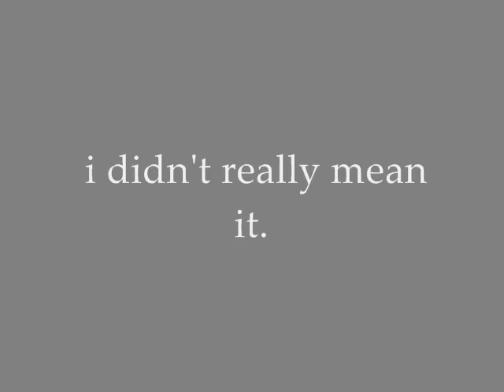stupid girls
stupid girls get even stupider. too bad these are my friends... :)